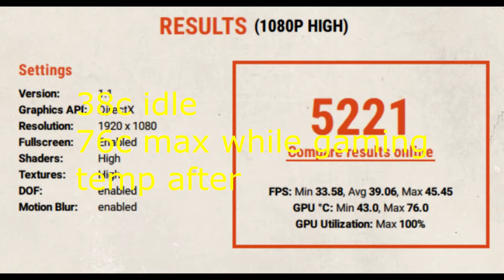How to clean your GPU to boost performance 2024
Cleaning a GPU (the dusty OEM RX 580 I bought)
Last year I bought an OEM RX 580 4gb its very dusty I never expected it to last long so i never bother to clean it here the

After 7 months it was still working well no major issues except that the tempts are hitting 80c while gaming so i finally decided to clean it.

This video is not a tutorial this is just how i personally clean the GPU so if you will also try what I did on the video do it at your own risk you can also comment if you think there is something I should have been done or not do.

cleaning pc parts
rx 580 in 2021
288-1e372-000dw
zotac oem rx580
graphics card disassembly
disassembling graphics card
cleaning gpu heatsink
cleaning gpu fans
cleaning gpu thermal paste
cleaning gpu pcb
cleaning gpu board
AMD Radeon rx470
AMD Radeon rx480
AMD Radeon rx570
AMD Radeon rx580
Aisurix RX 580
XFX RX 580
Sapphire rx 580
paano linisan ang gpu
paano maglinis ng gpu
paano magpalit ng thermal paste ng gpu
ano gamit sa paglinis ng gpu
how to clean graphics card
ok ba alcohol pang linis ng gpu